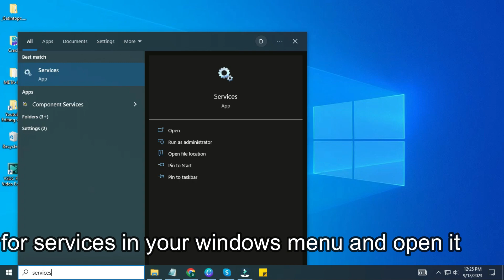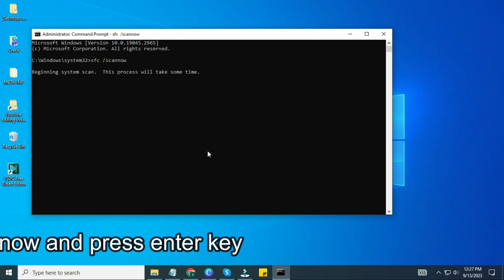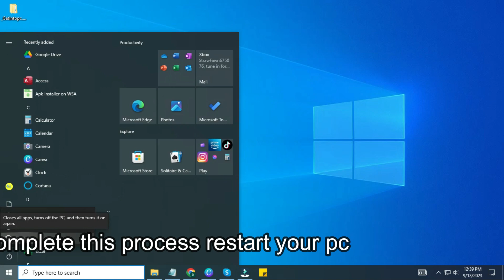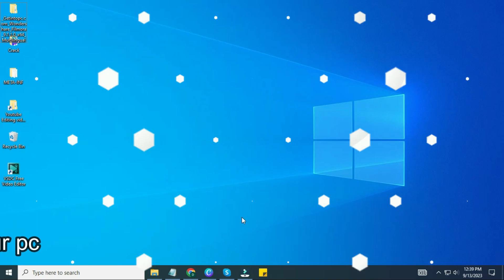Can't open Disk Management- not working, loading or responding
In this tutorial, we have given the solution how you can solve the problem of Disk Management not opening.

This tutorial will apply for computers, laptops, desktops, running the windows 10 & 11

If Disk Management takes a long time to load, the problem may be caused by your computer's hardware. Or it may be because the disk was never initialized and formatted, or the drive formatting has become corrupted in some way.

This problem may arise due to the following reasons:
1. Temporary bugs or glitches
2. Virus or malware infections
3. Application conflicts
4. Corrupted or missing system files
5. Outdated or incompatible device drivers